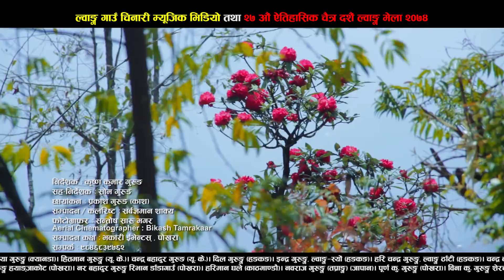Chiyabari Ramro चियाबारी राम्रो || Lwang Gaun ल्वाङ्ग गाउँ Promotional Song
चियाबारी राम्रो हजुर
ल्वाङ्ग गाउँ चिनारी म्युजिक भिडियो
Lwang Gaun Promotional Song
Chiyabari Ramro Hajur.

Audio :
Music Director  / Lyricist : Krishna Kumar Gurung
Singers : Narjung Gurung and Tara Shris
Arranger : Tejendra Gurung

Director : Krishna Kumar Gurung
Co - Director : Som Gurung
Cinematographer : Prakash Gurung ' Kash '
Editor / Colorist : Sarbagyaman Shakya
Choreographer : Kamal Gurung
Actors : Sumit Gurung and Susmita Gurung
Aerial Cinematographer : Bikash Tamrakar
Photographer : Santosh Saru Magar

Post : Bhakari Events , Pokhara
Produced By : Green Hill Club , Lwang

* Jukson Group Pvt. Ltd (Jukson Music / Jukson TV) is solo authorized company to upload this video . Uses or reuploading of this video on other channels is strictly prohibited. If so found then proper legal action will be taken according to Nepal Government law . (Embedding to the website is allowed)